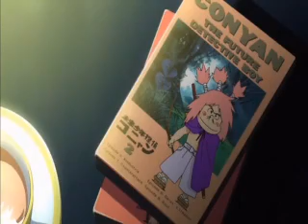FMP - Kurz's Pig Scene